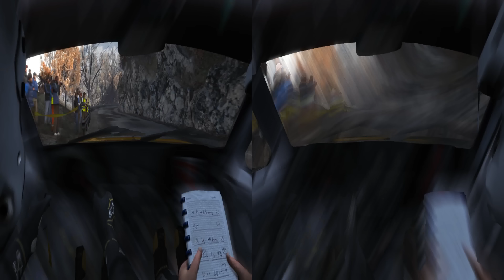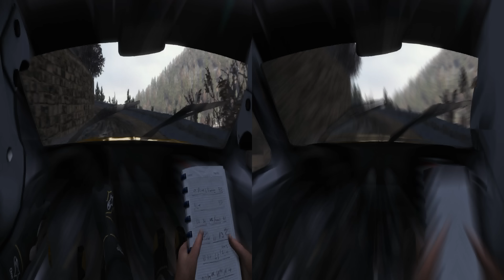Dirt Rally 4K 3D PC MAX Settings 3840x2160 Replay #5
Для переключения режимов 3D достаточно поменять формат URL-адреса
 вида “watch? v =” на “v/”, и этого будет достаточно для появления
To switch 3D modes, it is sufficient to change the URL format of the form
“watch? v =” with “v/”, and that will be enough for the appearance of the

можно смотреть через explorer настройки 3д on/off
it is possible to look through explorer of the 3D on/off control